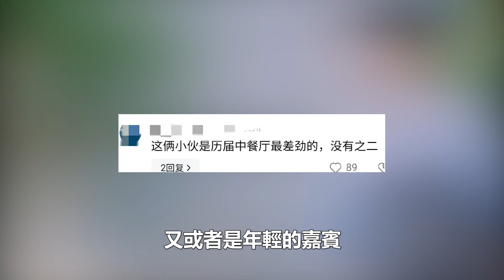別砸招牌！《中餐廳》首播獲好評，倆人偷懶“露出了馬腳”，網友：資本撐腰裝都不裝？99愛娛樂#虞书欣#姜妍